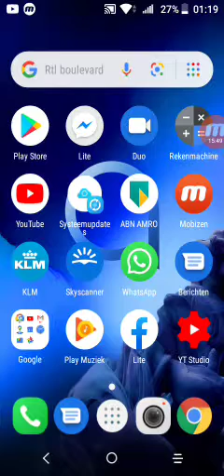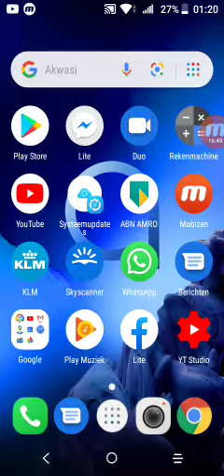NEVER overstay your season!